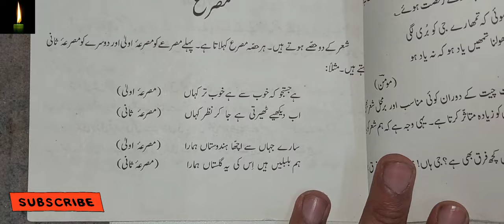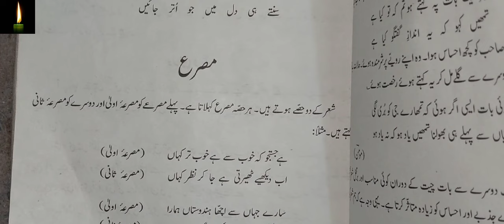Misra KISE KEHTE HAIN URDU GRAMMAR|| مصرعہ کی تعریف[] مصرعہ اور شعر کی پہچان| cbse,nios,up, etc